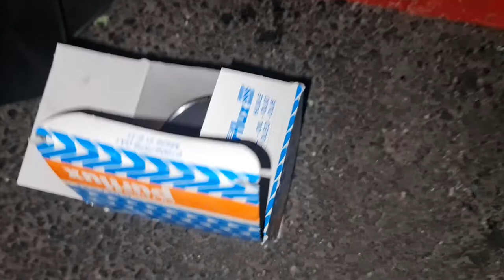Zamena Ulja VW Touareg V10